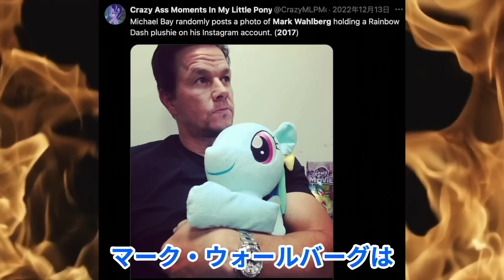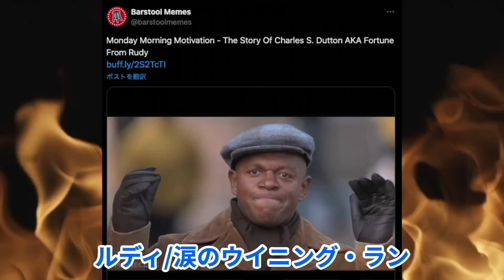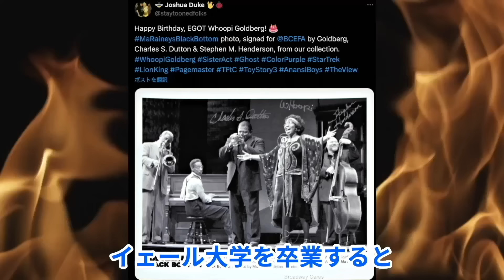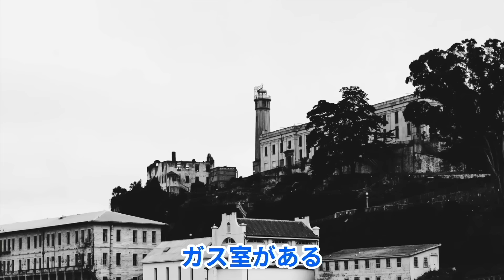ヤバすぎる元ギャング・元不良のハリウッド俳優ランキング【本当は怖い】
元不良、元ギャング、元ヤンキー（？）のハリウッド俳優を紹介します。登場する俳優は、ドウェイン・ジョンソン、スティーブマックイーン、マーク・ウォールバーグ 、ジョシュ・ブローリン、ダニー・トレホ、チャールズ・S・ダットン、トッド・ブリッジス　、ロイド・エイブリー2世、ティム・アレン、リーロ・ブランカートが登場します。
喧嘩なんて当たり前、日本のヤンキーとはちょっと違う、ハリウッドの元不良、ギャングの俳優たちの衝撃の過去を紹介します。
今や立派な成功者も過去を調べれば・・・

ダニー・トレホ・・刑務所のボクシングチャンピオン
代表作（ヒート、コン・エアー、トリプルX、デスペラード、フロム・ダスク・ティル・ドーン、スパイキッズ）
チャールズ・S・ダットン・・ボクシングで鍛えた喧嘩の強さを持つ男
代表作（エイリアン３）
トッド・ブリッジス・・狂った子役スター
代表作（アーノルド坊やは人気者）
ロイド・エイブリー2世・・本物のギャングになった男
スティーブマックイーン・・怪しい小売人からハリウッドスターになった男
代表作　ボーイズ'ン・ザ・フッド
ジョシュ・ブローリン・・ギャング出身の俳優、彼が立ち直った理由は？
代表作　グーニーズ、ノーカントリー、アベンジャーズ（サノス）
マーク・ウォールバーグ ・・最悪の過去を持つ俳優
代表作　アンチャーテッド、弱虫スクービーの大冒険、 スペンサー・コンフィデンシャルなど
ティム・アレン・・優しいコメディアンの素顔が凄い、終身刑の可能性もあった男
代表作　サンタクロース、トイ・ストーリー
ドウェイン・ジョンソン・・190センチを超える巨体で喧嘩や悪事を繰り返した男
代表作　ランペイジ 巨獣大乱闘、ワイルド・スピード MEGA MAX、スカイスクレイパーなど
リーロ・ブランカート・・ロバートデニーロそっくりの彼はとんでもない事件を起こす
代表作（ブロンクス物語/愛につつまれた街）

関連動画
8人のハリウッドアクション俳優たちの現在（80年代〜90年代のレジェンド肉体派スター）
後継者になれなかった伝説の俳優の子孫たちの波乱に満ちた人生【映画スターの光と影】

効果音
効果音ラボ